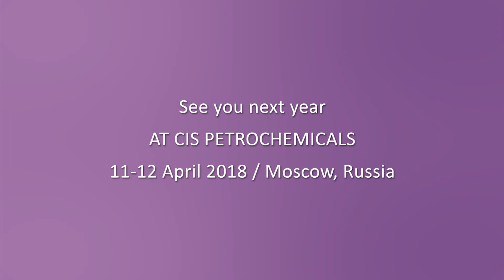CIS Petrochemicals 2017 Aveva